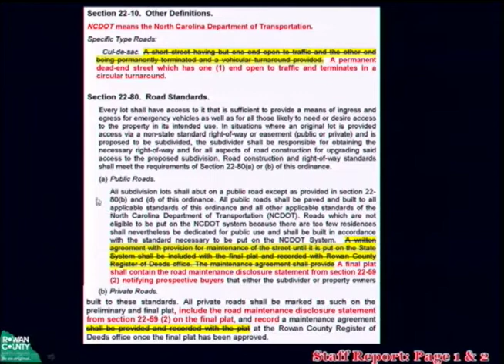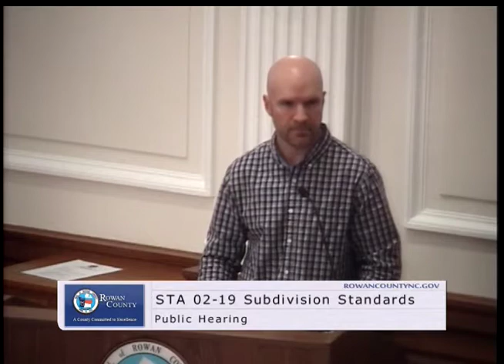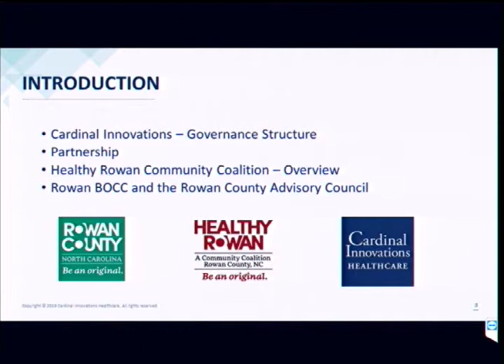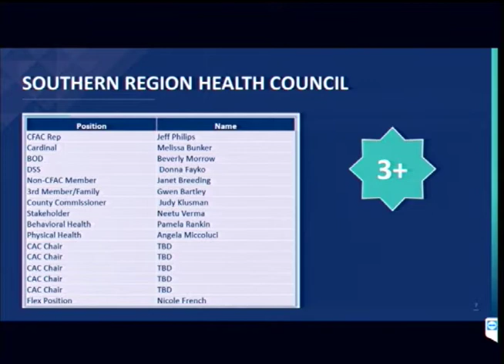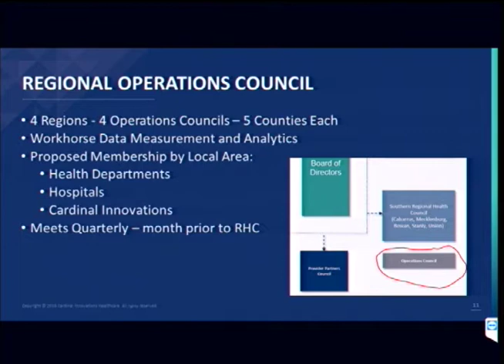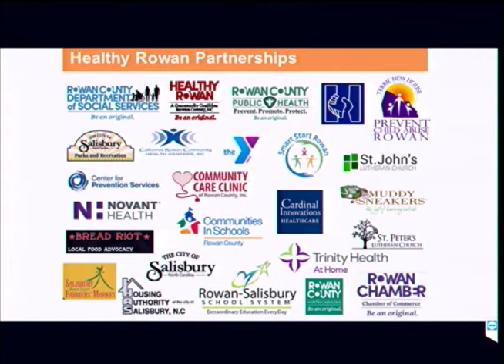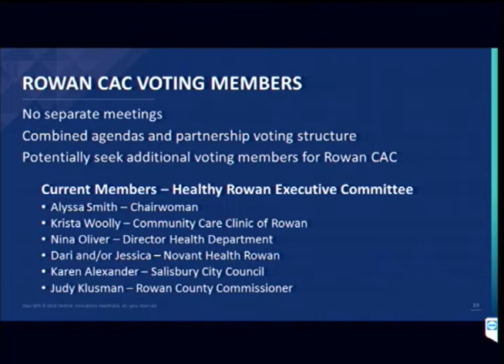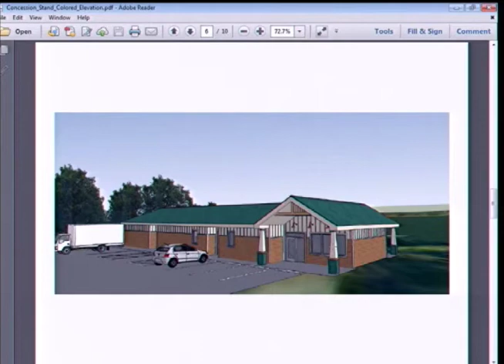Board of Commissioners Meeting - February 3, 2020